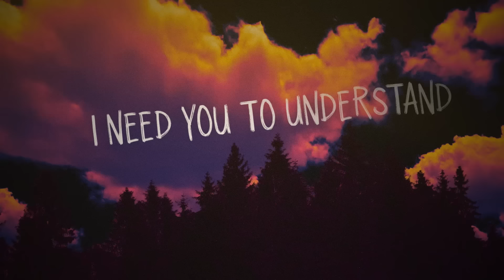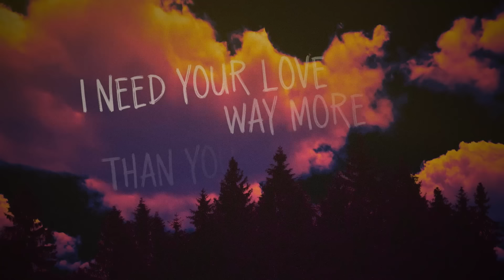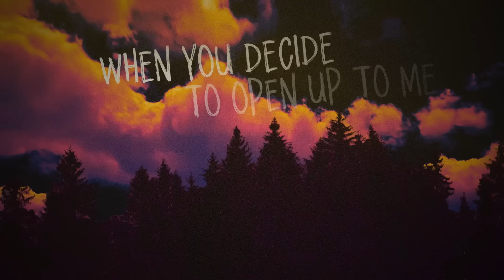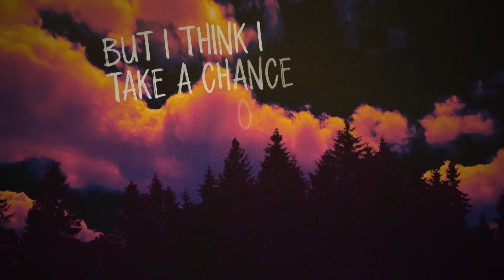Yatta Bandz - Fallin' Again (Official Lyric Video) (feat. Tatiana Manaois)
Listen to the Album “Tuff Luv". Out Now!